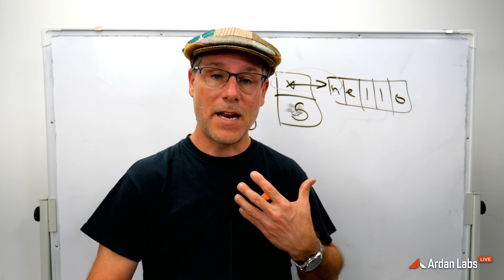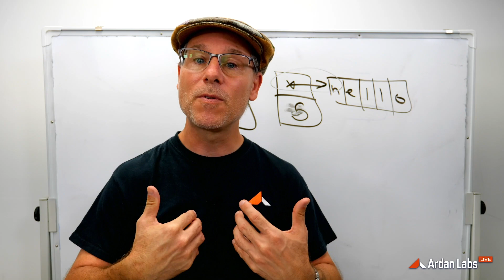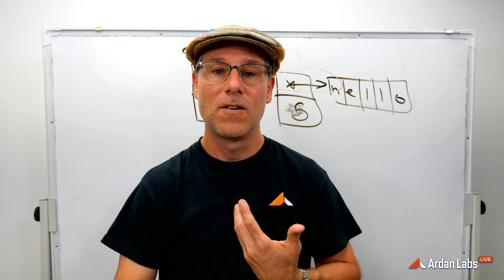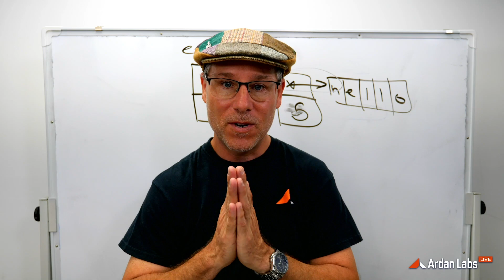Go Syntax - Pointers Part 1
Go facilitates the use of both value & pointer semantics. One is about allowing every piece of code to operate on its own copy. The other is about shared access. In this video, we explore the mechanics of pointer semantics and its advantages.